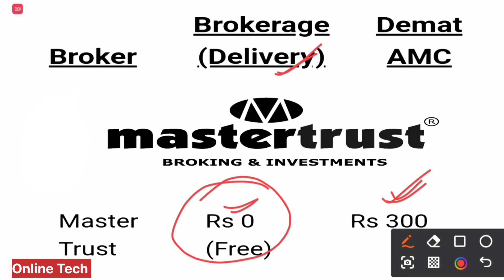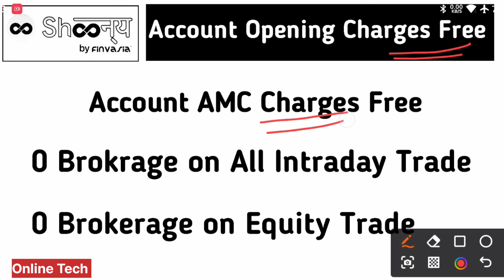Zero Brokerage Demat Account | Best Demat Account with Zero Brokerage | Zero Brokerage Trading App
1. We are not SEBI registered Advisors, any stock analysis video is not a direct buy/sell recommendation, please do your own research before taking any investment decision. The purpose of this channel is only to Educate you about stock investing.

Satander

0 brokerage trading account app
flattrade review
zerodha app kaise use kare
no brokerage app
dhan brokerage charges
shoonya app me option trading kaise kare
fyers brokerage charges
m stock zero brokerage review
kotak neo app kaise use kare
zero brokerage demat account for option trading
5paisa brokerage charges
zero brokerage demat account
zero brokerage demat account for optiontrading
zero brokerage demat account telugu
zero brokerage demat account tamilzero brokerage demat account app